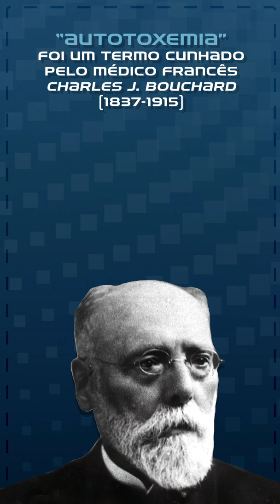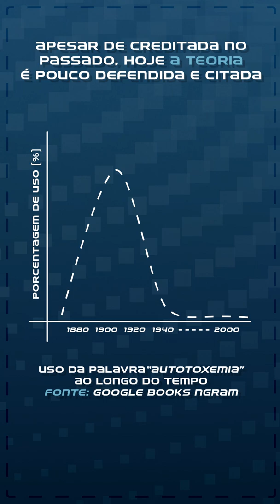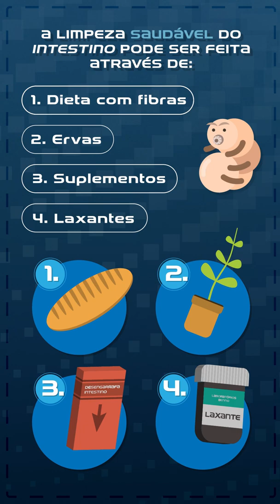O que é Autotoxemia em Death Stranding? Con-Sei-Tuando Animado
☢️ Você sabia o que é a Autotoxemia? Será que ela realmente nos afeta e pode até nos matar - assim como acreditavam os antigos egípcios e gregos? Descubra nesse mais novo curta animado baseado no mundo de Death Stranding!!!

🎻 Música "Autotoxemia" composta por: Benno S. Salmeron | Acesso: em breve em todas as plataformas de streaming.

💙 Agradecimento especial: Mateus Farias, pela força de sempre.

🎮+💡 Colabore com nosso projeto sendo um apoiador oficial e ganhe recompensas, como acesso antecipado aos vídeos